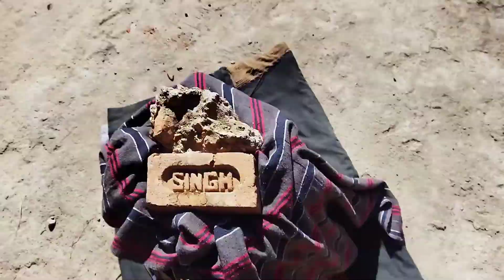महादेव कैलाशपर्वत त्रिशूल पर्वत पूरा दिखता है 🥰😍|| ANUP VLOGGER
trishul parwat
jay mahadev